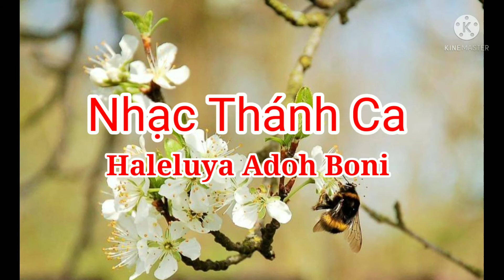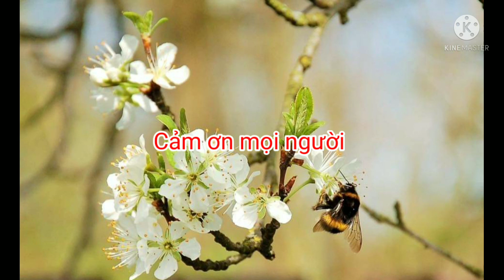Plei Hiam Jing Plei Bing Ta / Nhạc Thánh Ca / Hôsana 67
Tơlơi Adoh : Plei Hiam Jing Plei Bing Ta
Hră Hôsana : Mrô 67
Pô Adoh : Ama Timothy
Nhạc Beat : Haleluya Adoh Boni